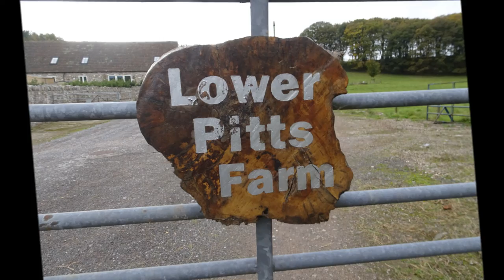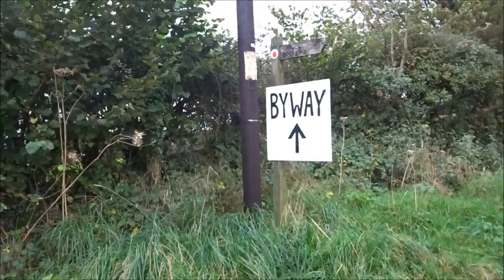Westbury Sub Mendip Hike To Wells, Part VI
On this hike on this occasion I decided to take the alternative parallel route as the alternative to the Monarchy's Way--the reason being the possibility of cows in the 4 fields I would need to walk thru as part of the Monarchy Way---also the route chosen would be easier, less muddy and sheltered from the breeze---as I head towards Higher Pitts Farm---its a pleasant walk but the grey weather does make the landscapes dull---the Autumn colours do help brighten up the scenery a little---This whole hike and videos have been saved for posterity but previous videos of this area are in much better weather conditions and with more detail. But each walk is unique--always different